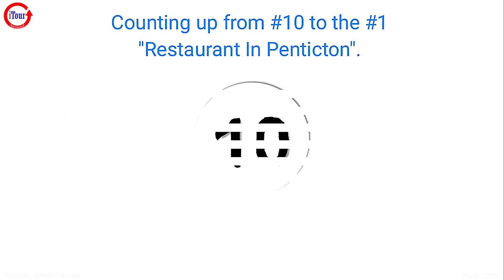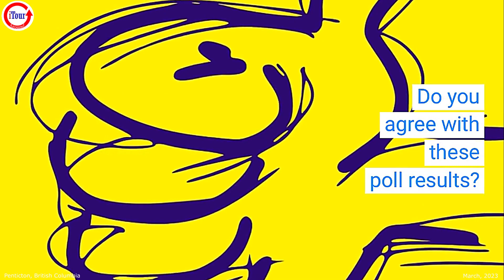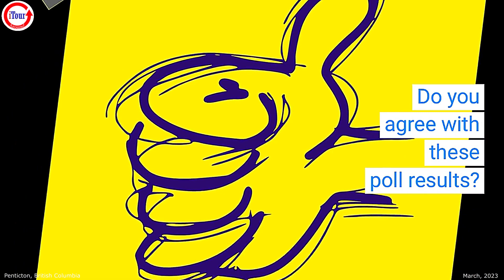The Top Ten BEST Restaurants In Penticton, British Columbia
Chapters
00:00 - Video Start
00:07 - End Intro
02:45 - End of Video

Great Feedback From My Friends Worldwide
After so many years I would appreciate anyone helping with the details of this video footage.  Thanks so much!

Future Videos
I have a lot of 8mm video footage to upload.  If you are looking for something, I might have it.